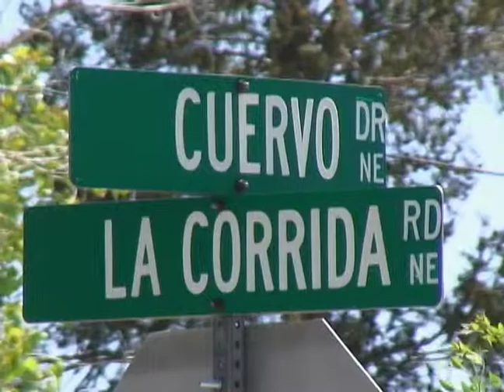Barricaded Subject Taken Into Custody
Check back for more updates on abqjournal.com